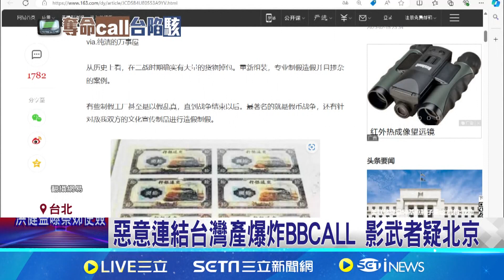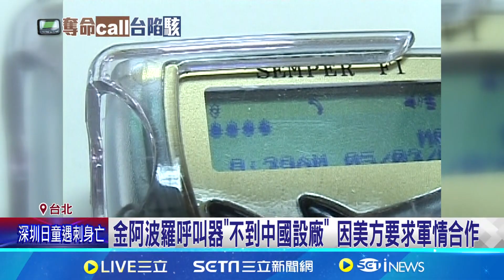黎巴嫩呼叫器爆炸扯台 國安單位揭疑北京認知戰｜94要賺錢